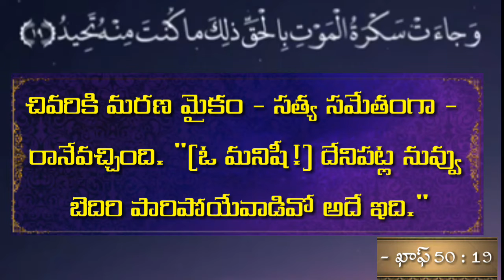02) ఖుర్ఆన్ మాధుర్యం 50:16-19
🌷jazakallahu khairan🌹